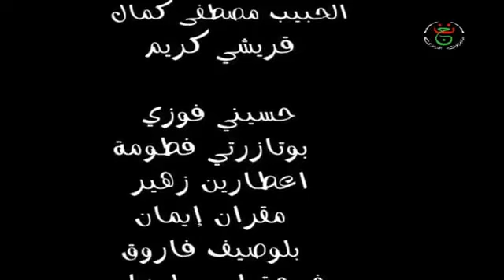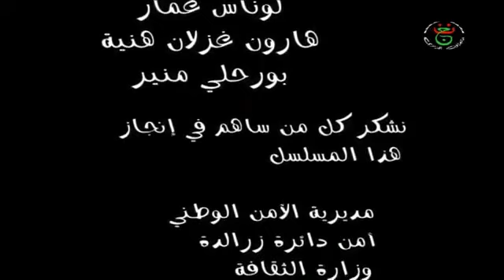احسن مسلسل جزائري مسلسل الامتحان الصعب الحلقة 23 الحلقة الأخيرة Imtihane Essaab HD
احسن مسلسل جزائري